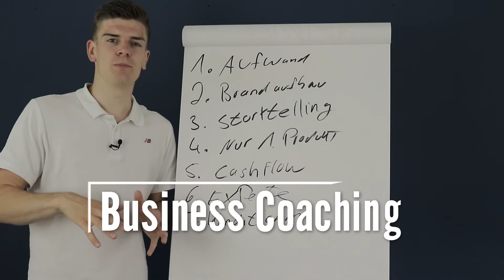Dropshipping ist tot? 😱 So profitierst Du davon! | Kevin Helfenstein